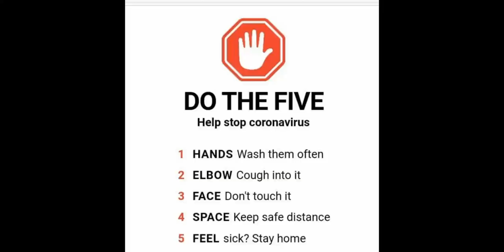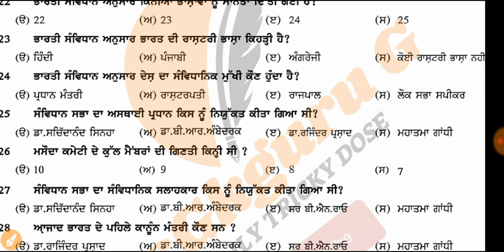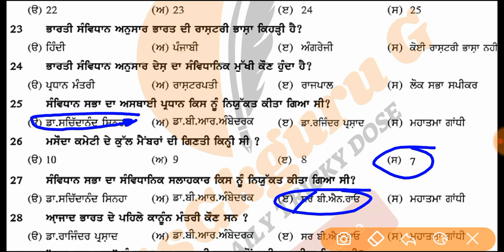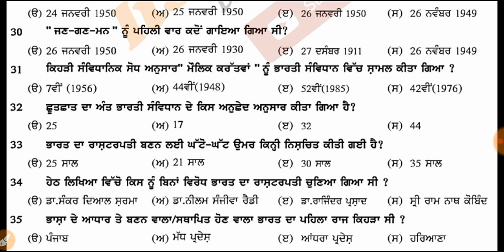INDIAN CONSTITUTION IMP MCQS FOR ETT 2ND EXAM ||MCQS QUIZ (2) ||E.T.T 2ND PAPER || BY ITSGKGURU G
INDIAN CONSTITUTION IMP MCQS FOR ETT 2ND EXAM ||MCQS QUIZ (1) ||E.T.T 2ND PAPER || BY ITSGKGURU G

Part(1) 👆👆👆